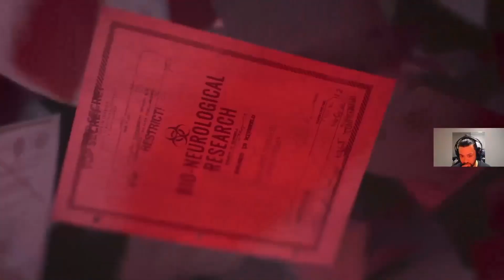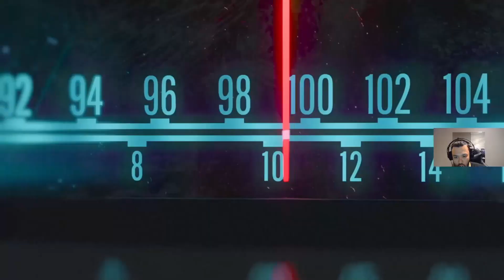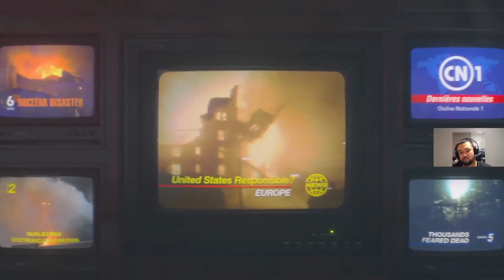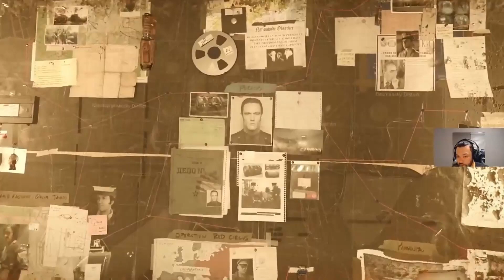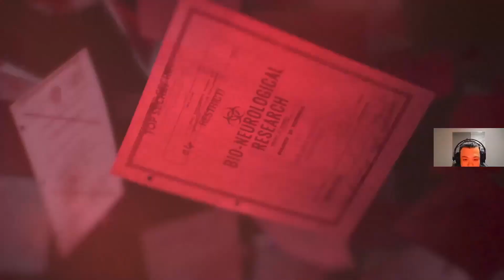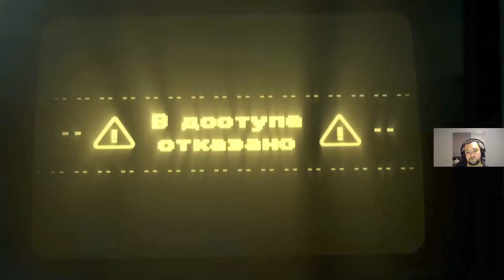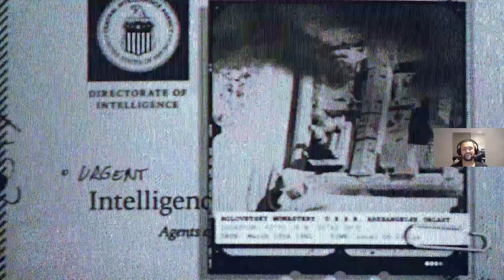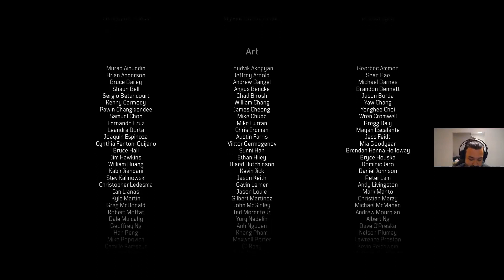Call of duty Both main endings!! Spoiler alert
Call of Duty Black Ops Cold war BOTH main endings, which way will you decide???